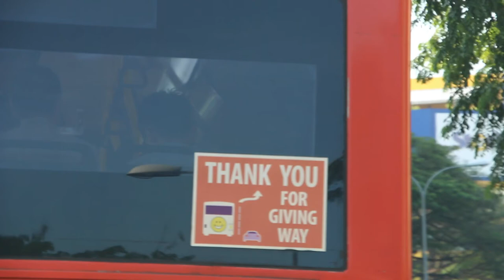Toa Payoh at 8.30 am - going to work 1/3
I was going to work and reached Toa Payoh at 8.30 am in April 9, 2014. Bright sunny morning, blue skies, no haze.